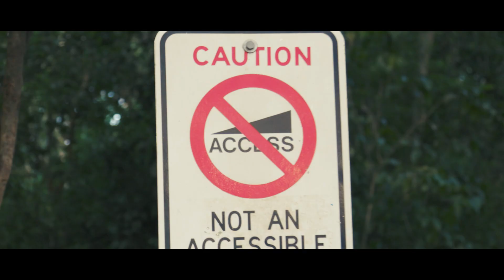Blaze The Lion "Can't Phase Me" (Official Music Video)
"Can't Phase Me" By: Blaze The Lion

Produced By: Rommel

Executive Producer: Lamont Popp Nanton

Videography: LIT Imagery

INTEGRITY  -  CHARACTER  -  EXCELLENCE

For Show Booking, Interviews, Appearances etc.
ICE SQUAD ENTERTAINMENT
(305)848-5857